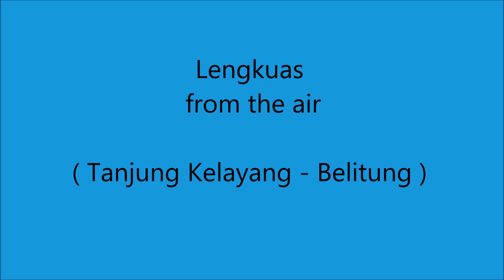Belitung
Pulau pulau seputar Pulau Lengkuas, Tanjung Kelayang, Belitung - Indonesia